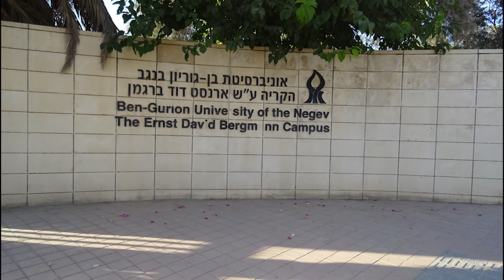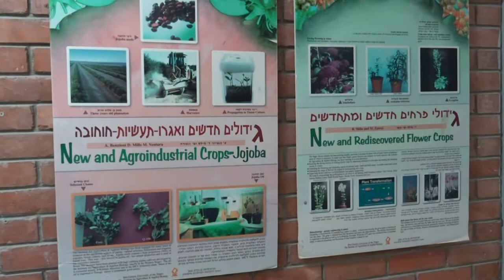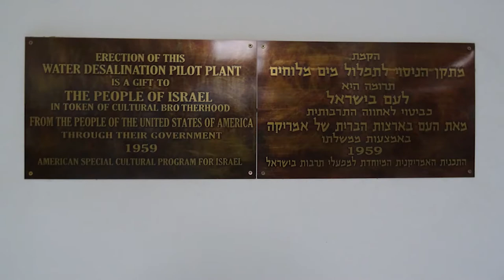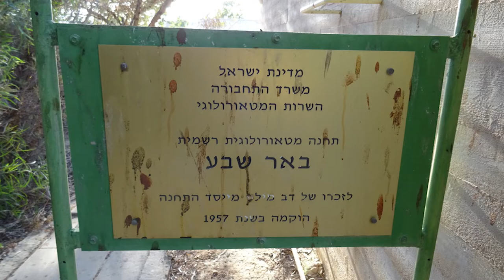המכון לחקר הנגב: מריה מצרפי, שיחה עם אסף פוזיילוב ברשת ב' [] 12.9.2022